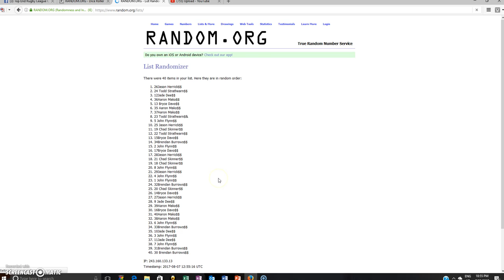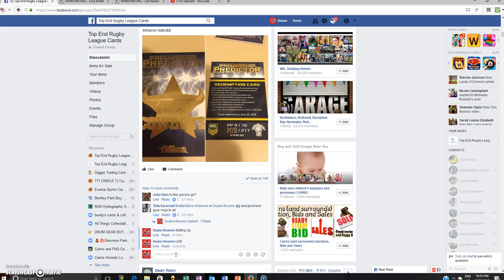Teila's Cowboy Predictor Razz